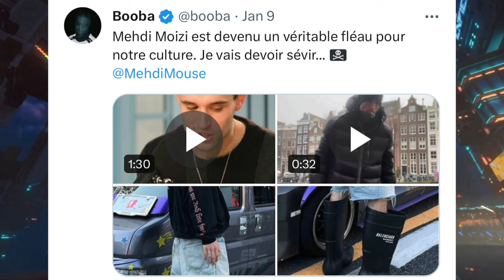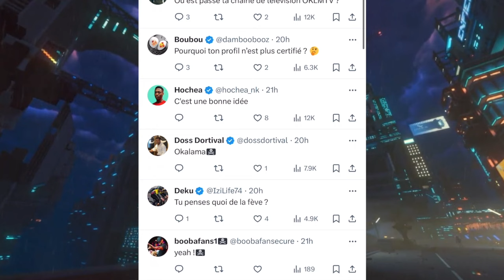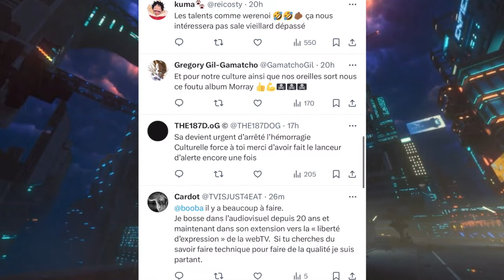Booba annonce la création de sa propre Média, pour fair tomber l'émission de Mehdi Maizi !